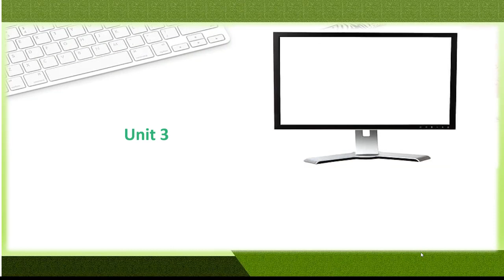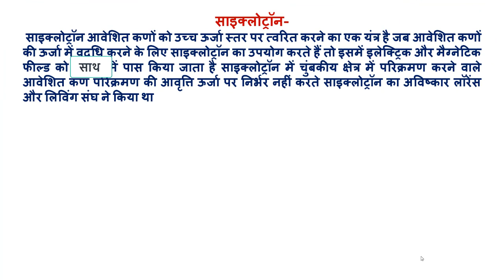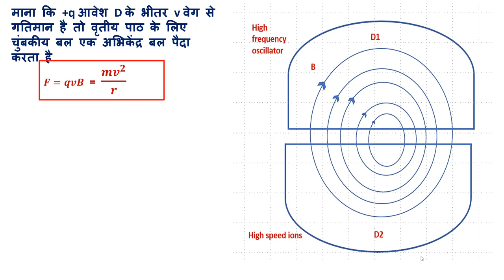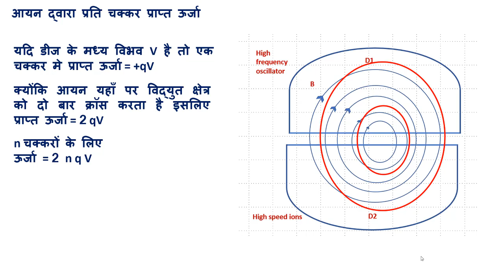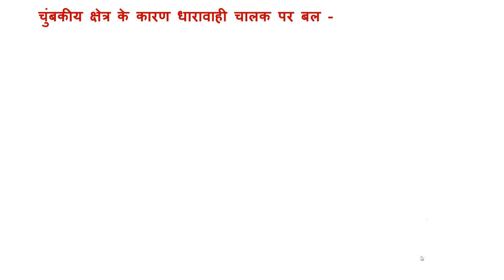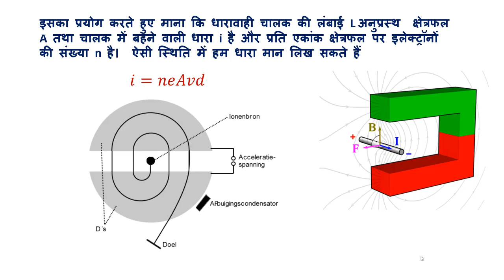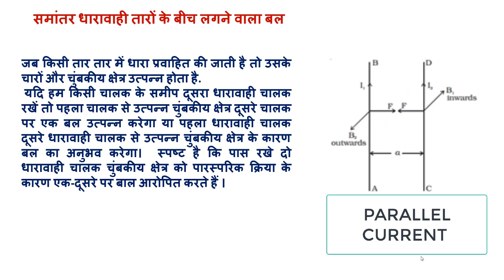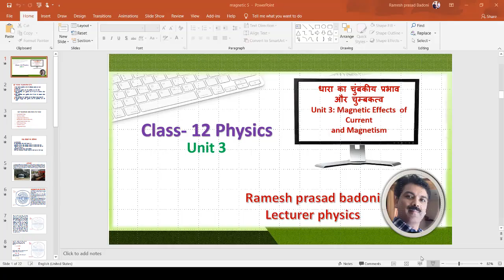CLASS 12 PHYSICS MAGNETIC EFFECT OF CURRENT PART 5